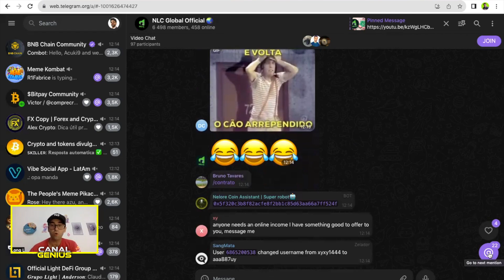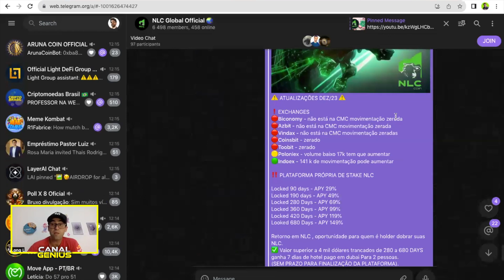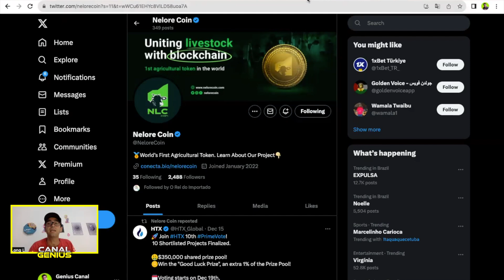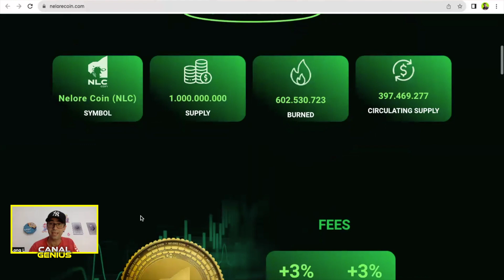Nelore + 2 Grandes listagens e plataforma diferenciada de stake, 100% de Cash back somente hoje, top